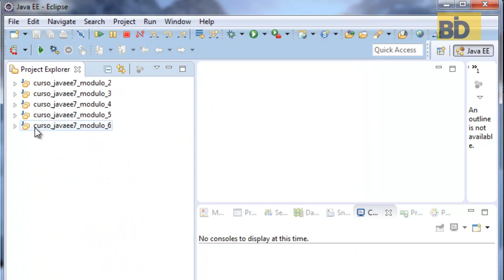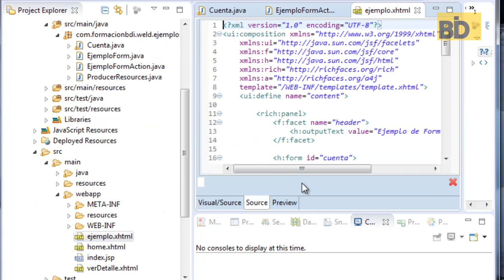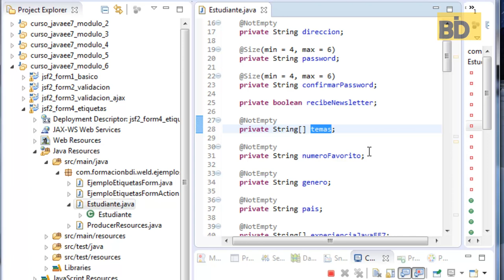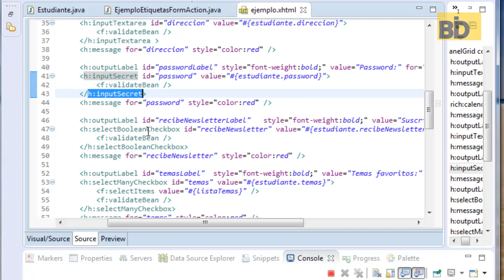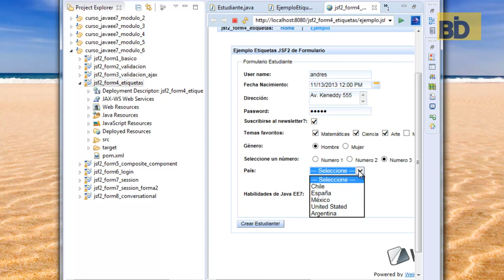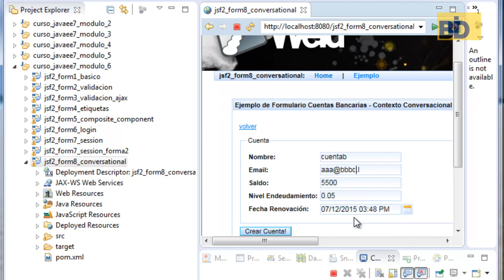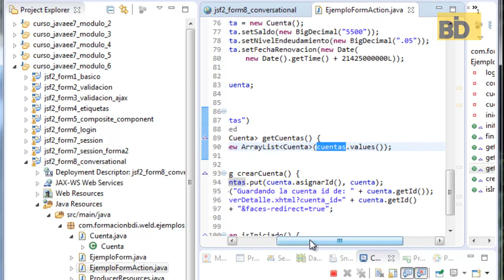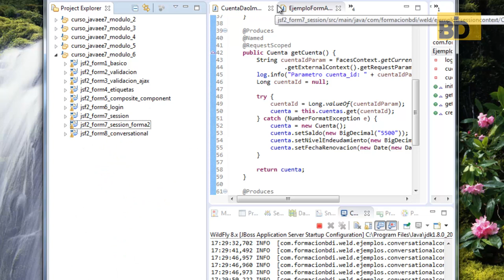Curso Java EE7: Formularios con JSF2, Validaciones y Manejo de Contextos